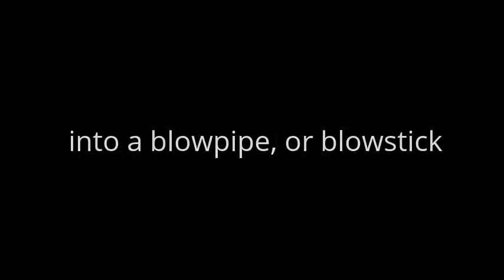French bagpipe Performance by Haileisela: Seven / 8th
Bagpipes are a class of musical instrument,
aerophones, using enclosed reeds fed from a
constant reservoir of air in the form of a bag.
Though the Scottish Great Highland bagpipe
have the greatest visibility in the English-speaking world,
bagpipes have been played for centuries
(and continue to be played) throughout large parts
of Europe, Turkey, the Caucasus, around the Persian
Gulf and in Northern Africa. The term "bagpipe" is equally
correct in the singular or plural, although in the English
language, pipers most commonly talk of "the pipes”,
"a set of pipes" or "a stand of pipes".